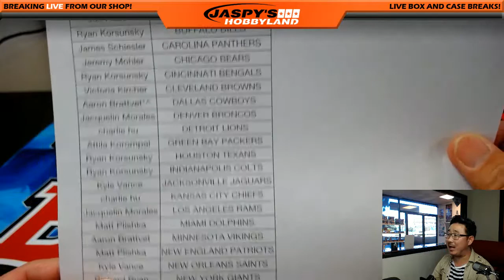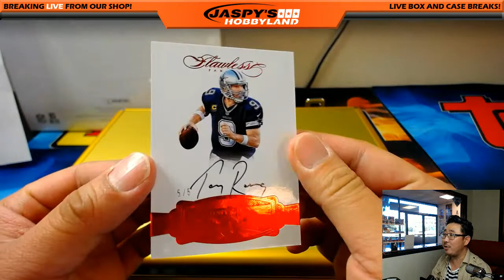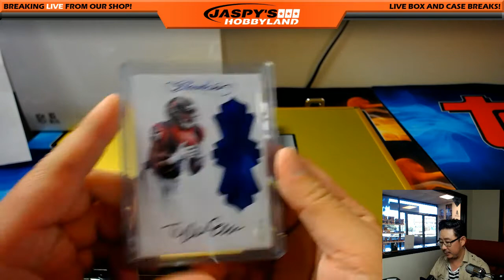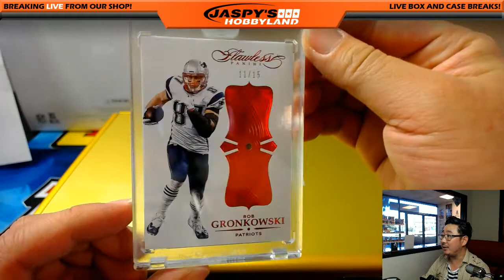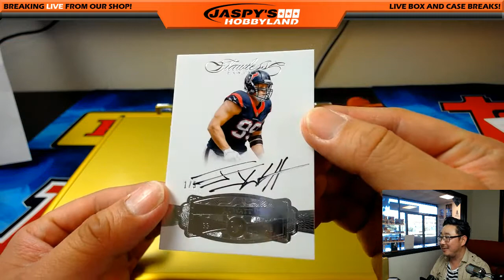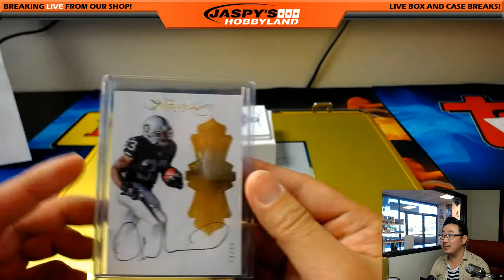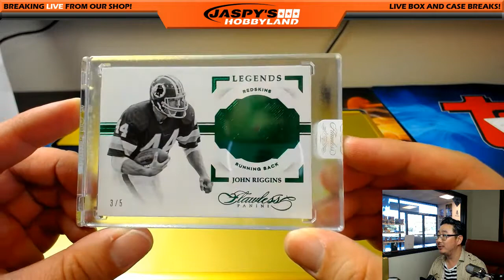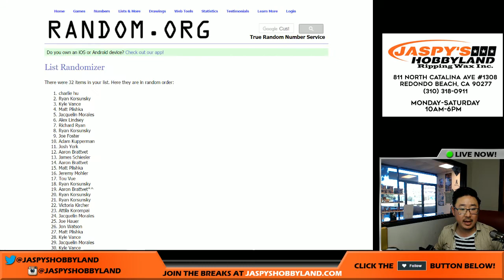#2/2 WENTZ - Sat., 04/29/17 [2Box PICK YOUR TEAM] #14 - 2016 Panini Flawless NFL Football